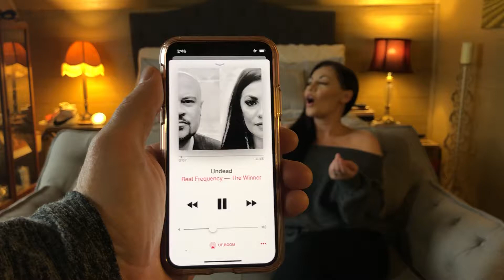Bedroom Stories ‘Undead’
Beat Frequency describe a bit of their creative process and show you some fresh dance moves!